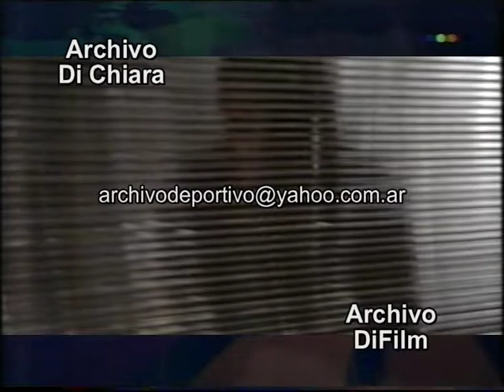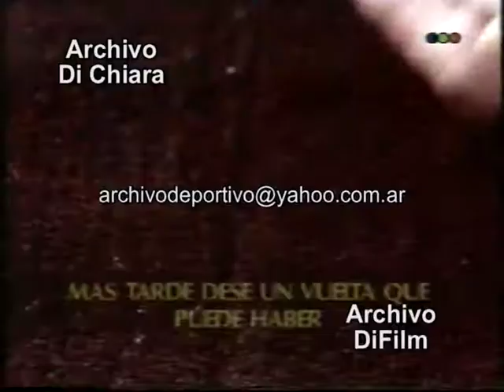Edicion Plus - Centro de corrupcion y trafico de drogas en La Matanza Parte 4 1994 DiFilm